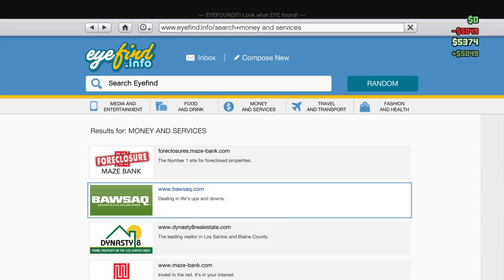Grand Theft Auto V LAUNCH GLITCH